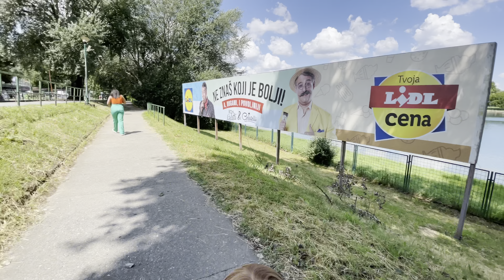Vlog: гуляем в Белграде.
Первый раз выехали в двоем с ребенком. Первый раз на пляже в Белграде. Гуляем.